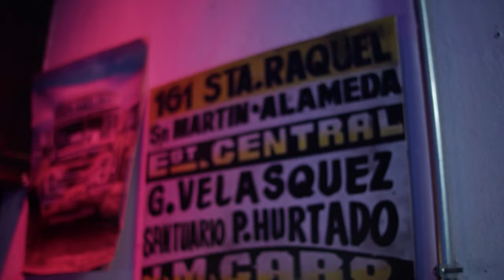Cambalache: Mejores Momentos T2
Temporada 02
Cap 11: Mejores Momentos T2